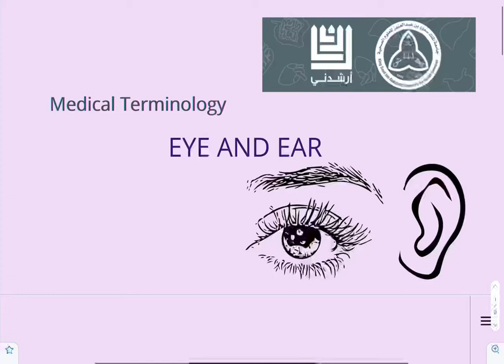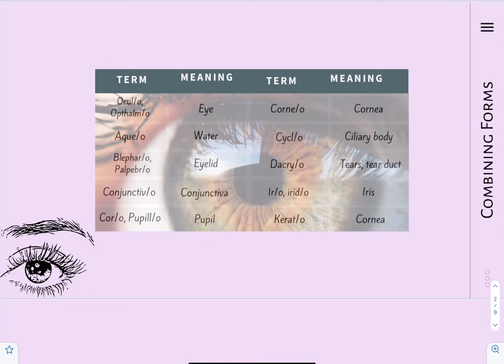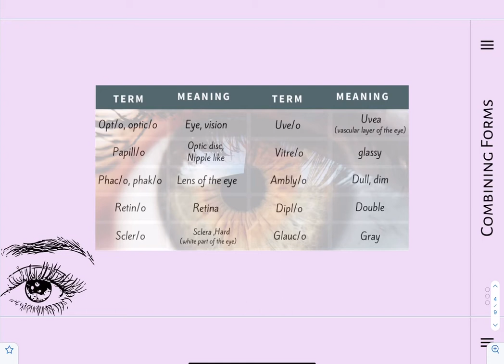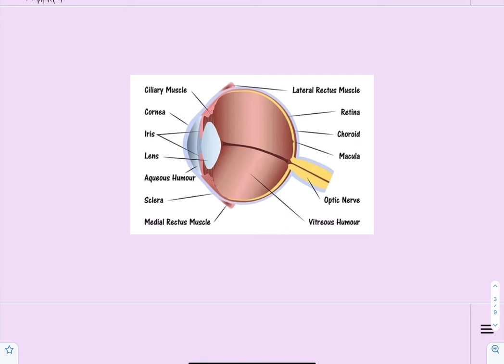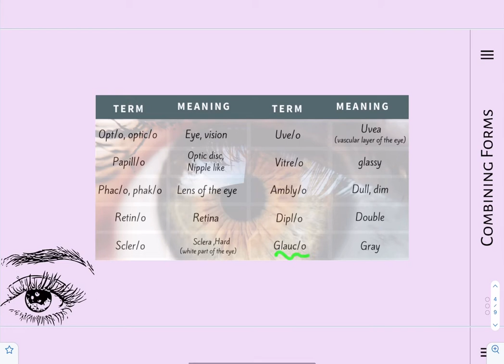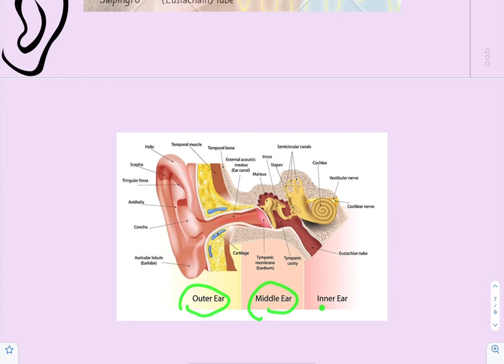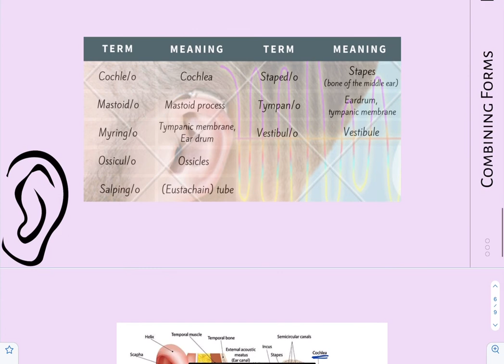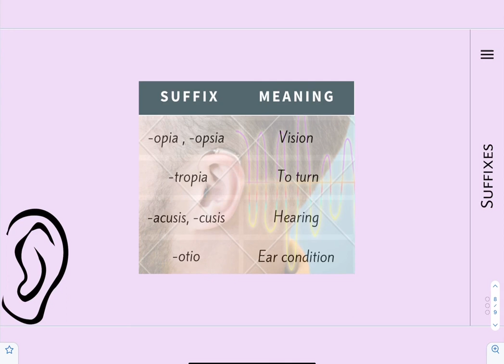Medical Terminology Course | Day 7: Eye and ear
يختتم نادي أرشدني بجامعة الملك سعود بن عبدالعزيز للعلوم الصحية (جده) الدورة التدريبية لمادة المصطلحات الطبية في يومها السابع